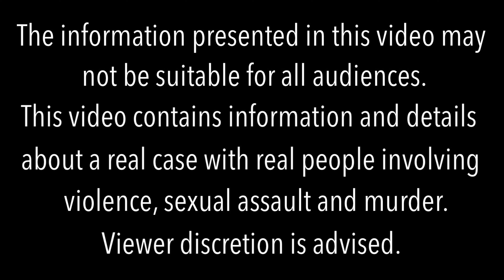BEST FRIENDS FOR NEVER | The betrayal and tragic murder of Crystal Todd | True Crime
Below you’ll find links to my sources and additional reading if you wish to look further into this case.

The Stave v. Jonnie Ken Register (most comprehensive coverage, includes graphic and disturbing details)

Hello its me Christine! Welcome to my little crime corner. On this channel, we will cover cases from all over the world that may have a focus on history, art and advances in forensic science, as well as crimes and mysteries occurring under suspicious circumstances that you might find interesting.

I have always been a fan of science and true crime. My educational background is in criminal justice, mass communications and media arts, with a concentration in media law, policy and regulation. I am currently pursuing my law degree.

The information presented in this video was obtained through publicly available materials and public record. There was no exchange, monetary or otherwise, leading to the collection of information presented and discussed in this video. This video was made by my own volition for informational and educational purposes for viewing on this YouTube channel. Opinions shared are my own.